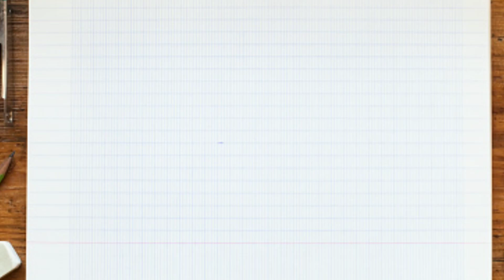ABCDEFG writing, A to Z alphabet letters | ABCD for kids learning song abcd aforapple ABCD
writing abc
learning abc

apple song
abcd
abcd song
a for Apple b for ball
abcd rhymes
a se anar
abc song
Hindi varnamala
anar
phonics song
capital
a for Apple song
hindi varnmala
k se kabuter kha se khargosh
anar aam
ka kha ha gha
आइई
हिंदी वर्णमाला
abcd abcd
anar aam imli
 कबूतर
abcd poem
hindi rhymes
कखग हिंदी
a anar
abcd song
ginti कखग
alphabet
asana
barakhadi
hindi alphabet learning
hindi letters
hindi swarmala
a आ
बालगीत
atoz
balgeet
k se kabuter
nursery rhymes